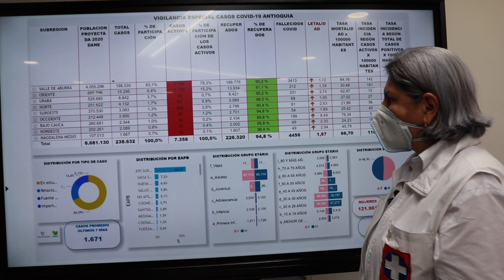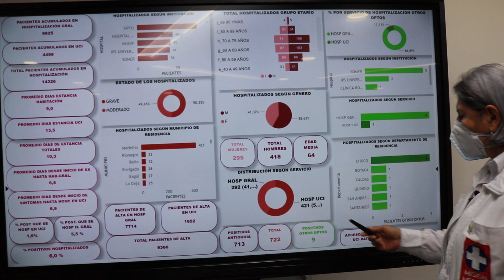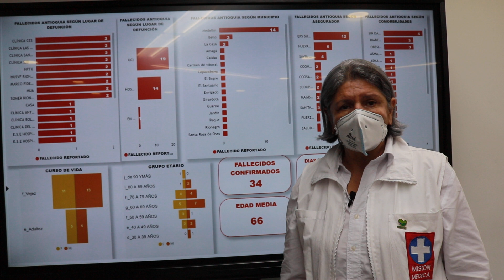Video Martha cecilia Londoño